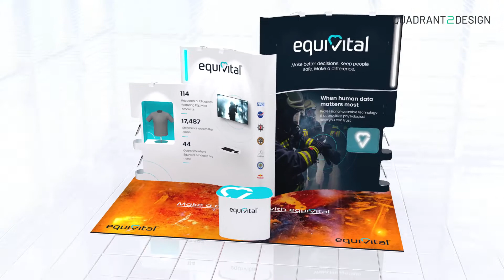Equivital Limited 3D Render Animation | Quadrant2Design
Look at this eye-catching peninsula stand with three open sides for a trade show. Its features include high-level branding 3x3m and 3,99m, branded counter, Quadrant2Design photo-flooring, x2 Fret cut backlit feature, showcase with integrated colour changing edge, double-height Illuminated showcase, x4 Illuminated Endcap showcase with 3mm sloped shelving with custom cut aperture, printed graphic black, and 40'' LCD Screen.

Find out more on our website and get a free proposal animation like this one plus images free of charge and with no obligation.